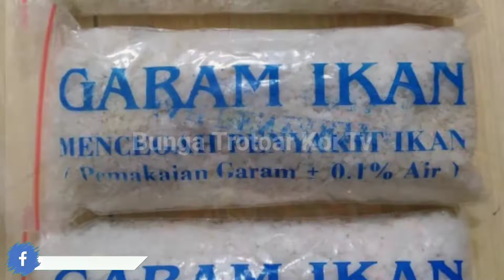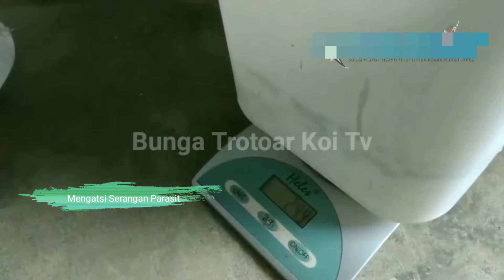FUNGSI DAN MANFAAT GARAM UNTUK IKAN KOI